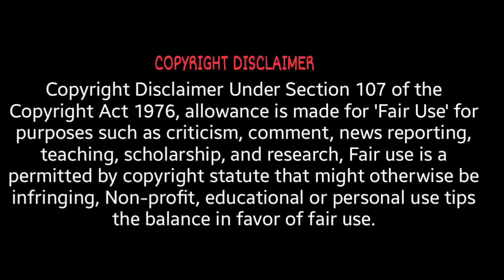Does Tamil Cinema set aside Sai Pallavi? | தமிழ் சினிமா சாய் பல்லவியை ஒதுக்குகிறதா? | Tamil Heroines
To act in tamil movies, A heroine should have certain qualities, should be fair in color, have zero sizes, shouldn't know the language Tamil, Need or not, should be a glamour doll.

Sai Pallavi: Tamil speaking, fair colored, lean, and well acting, the heroine of South Indian Cinema.

Though Sai Pallavi has all the qualities to be a heroine in Tamil Cinema, Except not being a glamour doll, She hasn't acted in many movies in Tamil.

But, Sai Pallavi has completed six movies in Telugu Cinema. And, a Few films are in line. Though she set a trademark for being natural (pimples on the face), without wearing makeup, can anyone act in movies, and it's gathered huge welcome, Sai Pallavi didn't get many offers in Tamil Cinema.